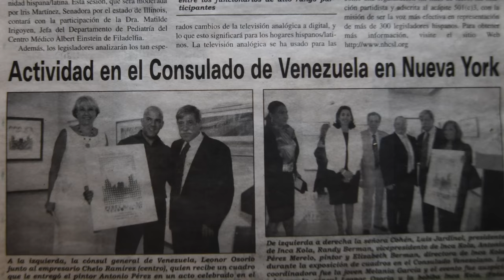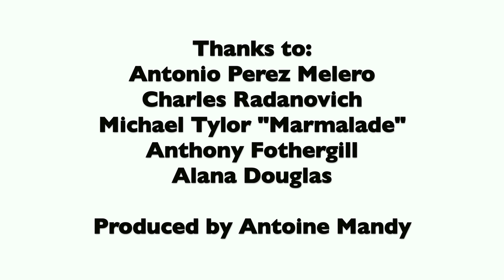Antonio Perez Melero: Visual Artist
This video is about Antonio Perez Melero the father of the "Psycho-Kinetic" art movement.